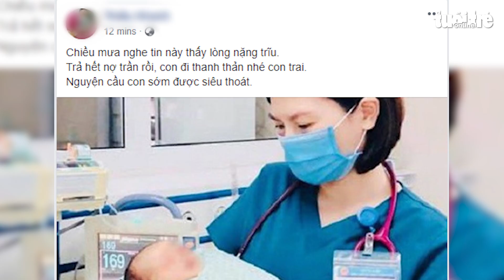Khởi tố người mẹ vứt bỏ con mới đẻ xuống hố ga ở Hà Nội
Phạm Thị Thành bị Công an thị xã Sơn Tây, Hà Nội khởi tố vì hành vi vứt bỏ con mới đẻ xuống hố ga khiến cháu bé qua đời sau 20 ngày được điều trị tại bệnh viện.